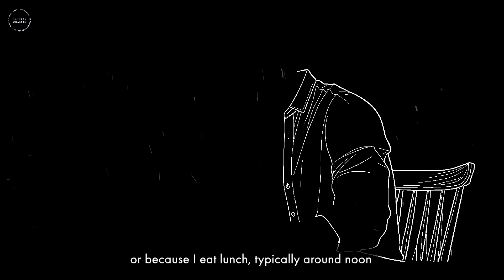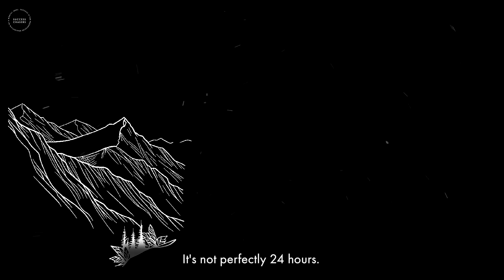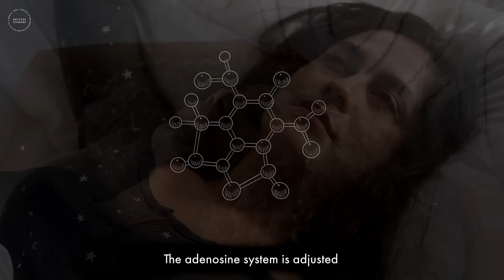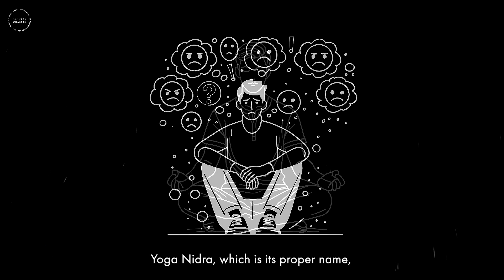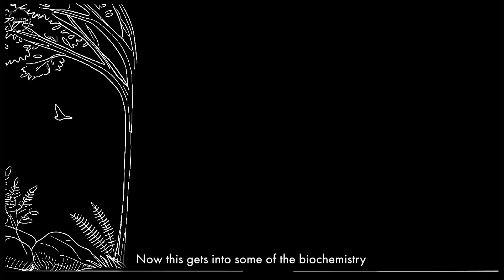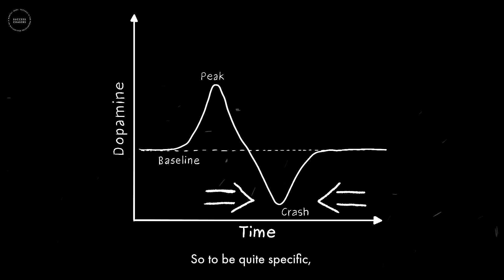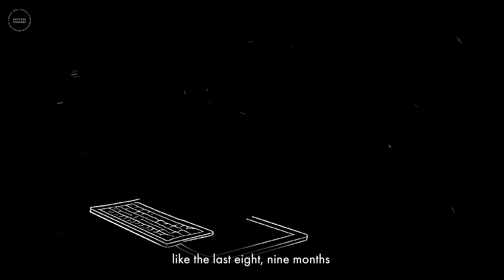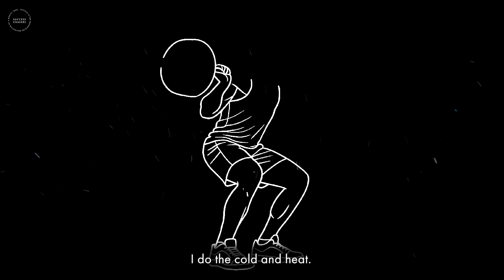A Daily Routine That Will Make You UNSTOPPABLE in Life - Andrew Huberman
Edwin Mogere
Sizzling Chelle
Ashleigh Kendall
Dorothy Chambless
Lorenzo Salhi
Landyn Spivey